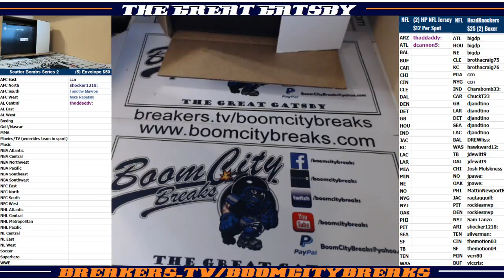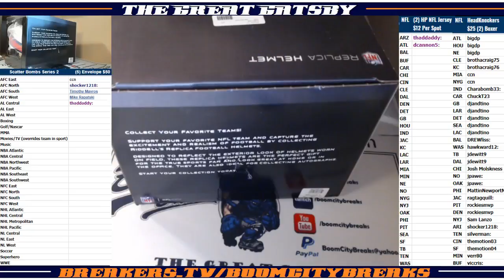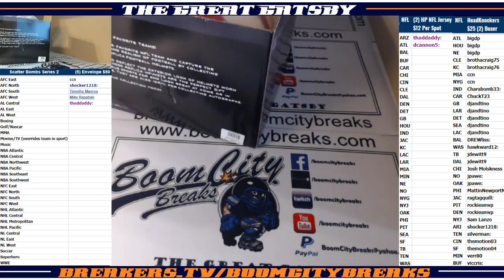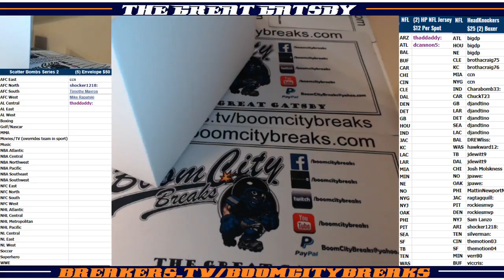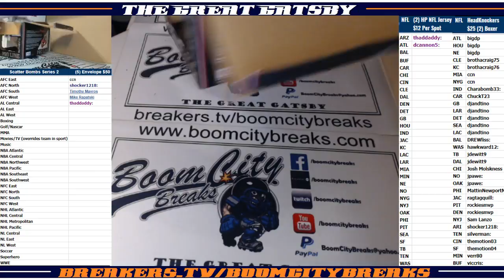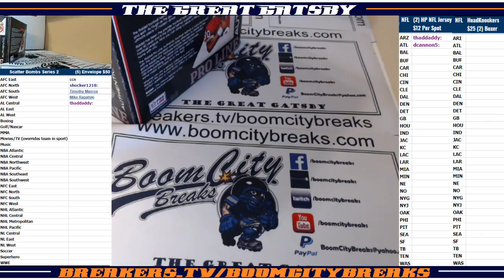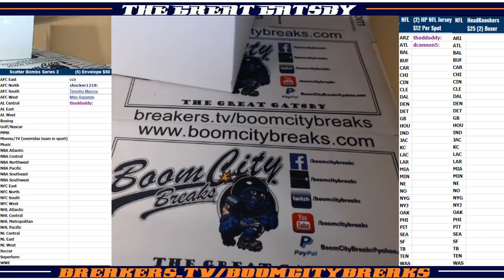2018 01 11 2018 HeadKnockers FS Helmets 2 Boxer, OJ Simpson, Brett Favre